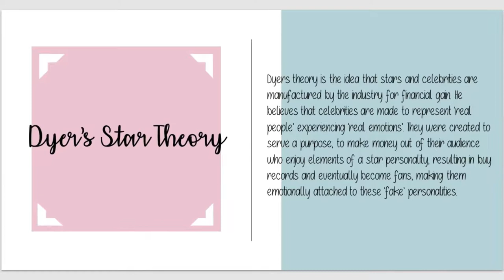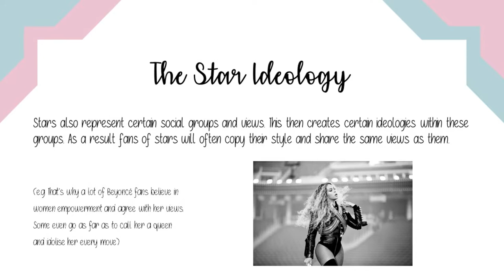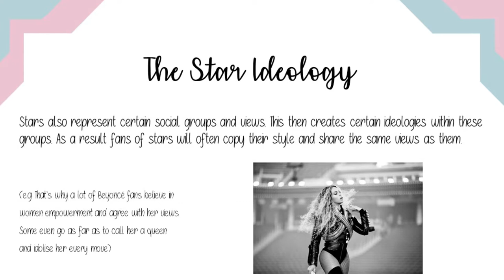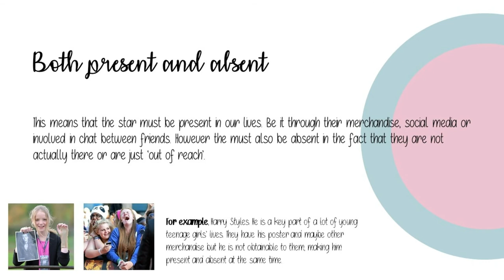Richard Dyer Star Theory